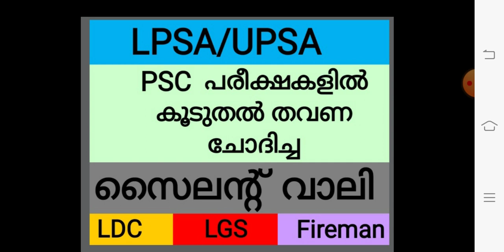Kerala PSC/Facts about Silent Valley/ സൈലൻറ് വാലി /LDC/LP - UP /LGS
സൈലൻറ് വാലി ദേശീയോദ്യാനത്തെക്കുറിച്ച് PSC പരീക്ഷകളിൽ സ്ഥിരമായി ചോദിക്കുന്ന വിവരങ്ങൾ.